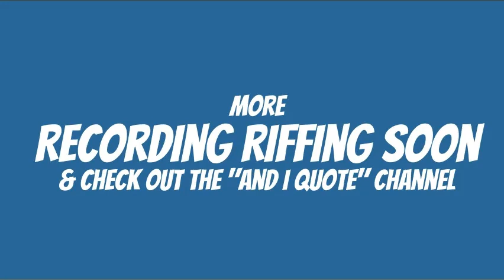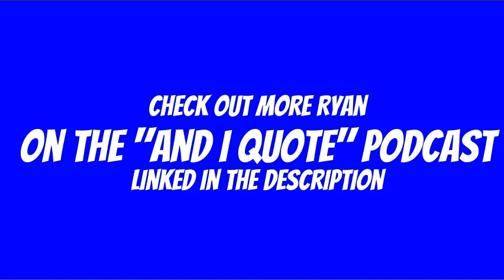Words, Images, & Worlds with Ryan Permison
Podcaster, educator, and emperor of fandom Ryan Permison stops by to talk about his love of film, comics, and storytelling across media, as well as his work on the @AndIQuoteChannel podcast.